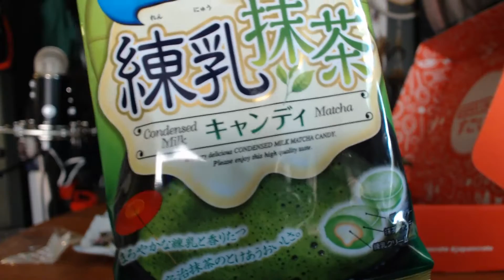The Unboxening | Premium Japan Crate June 2016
the one that started it all